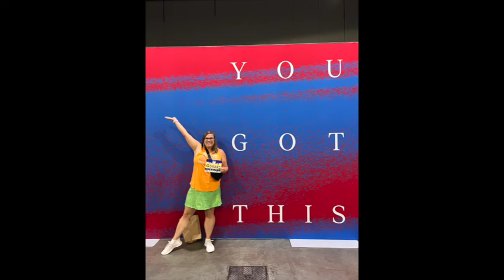Sisters Run The World | 2024 Peachtree Road Race 10k Race Recap 🍑🌳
Join Kim as she takes on the largest 10k race in the world, the Peachtree Road Race 🍑🌳 in Atlanta, GA ! With 45,000 participants, this annual event on the 4th of July is nothing short of a parade with amazing crowd support. Despite the high heat and humidity, the energy was incredible and I had a blast! Would I do it again? Absolutely! Don't miss this recap of an unforgettable day. 🏃‍♂️🔥

Kim celebrated the weekend with her good friends over at @oxandspoon@oxandspoon - check out their video to see all the shenanigans and fun fueling choices 😋